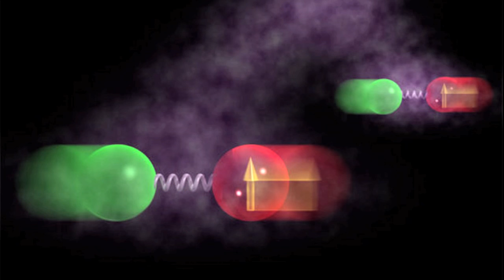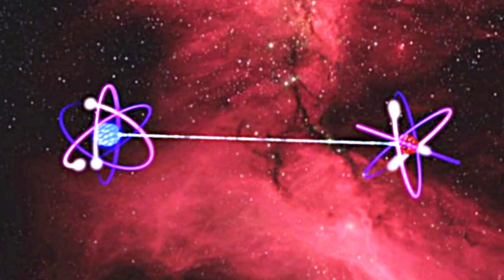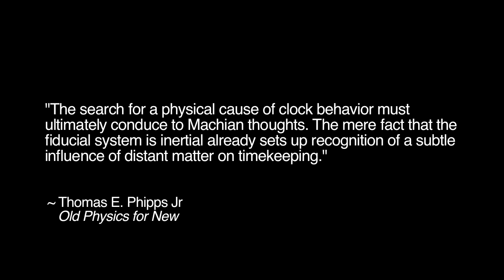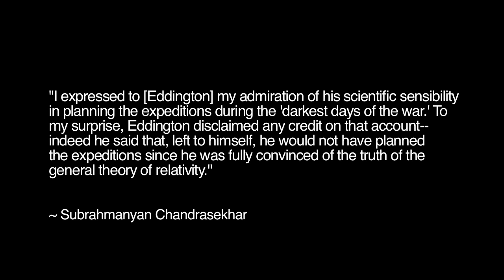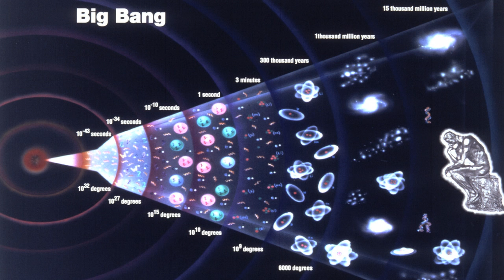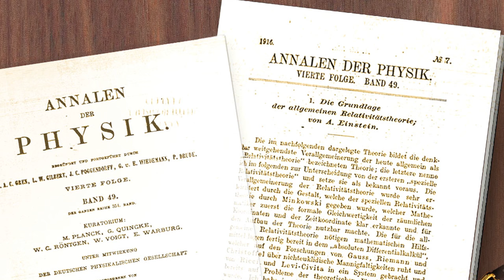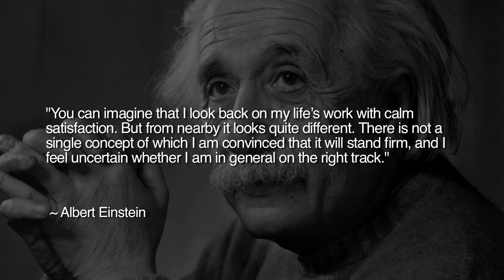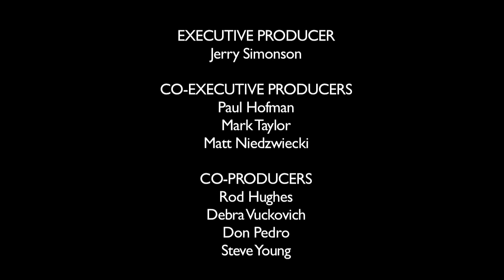Einstein: The Mythology of Celebrity | Space News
In part two of this presentation, physicist Wal Thornhill continues his exploration of the cultural phenomena surrounding the life and career of Albert Einstein. With the passage of time, it seems that both the popular culture and much of institutionalized science have only grown more certain that Einstein was right. However, as Thornhill explains, the mythology of celebrity has the ability to distort perceptions and rewrite history.

Thomas Phipps book "Old Physics for New," cited in this episode, on Amazon.com